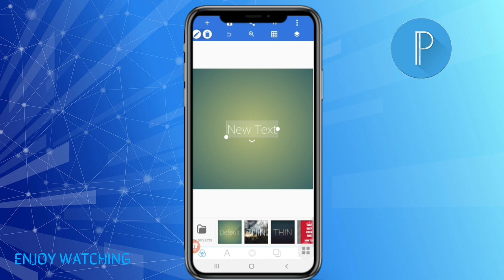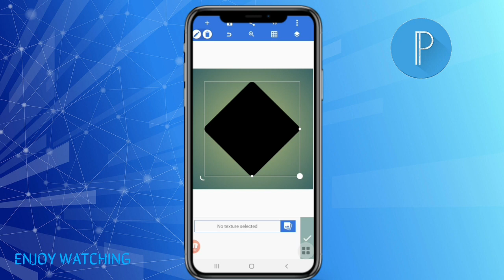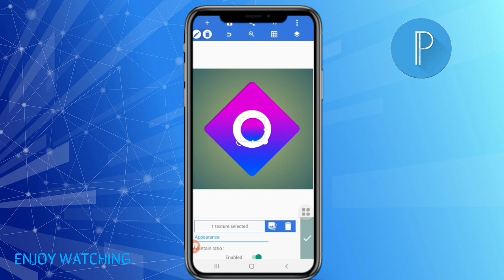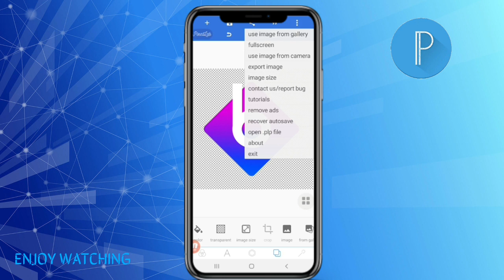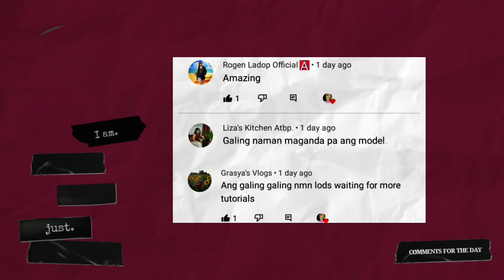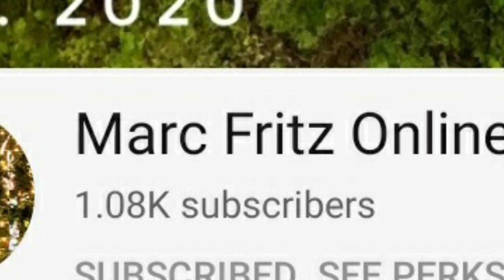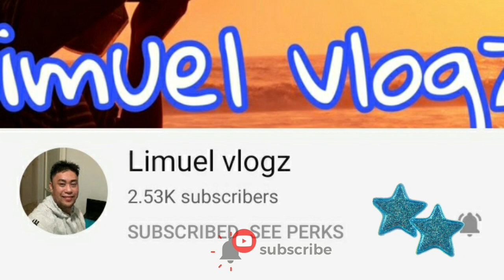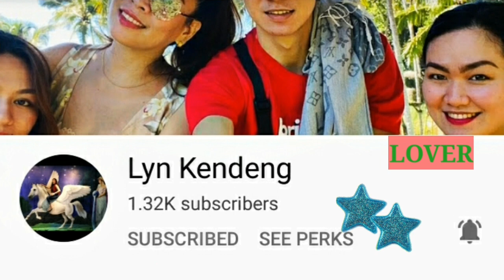HOW TO EDIT LETTER "B" LOGO IN PIXELLAB | Faizy Nhidz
Hello Everyone!

On this video tutorial, I will show and share to you how  to edit letter "b" logo in pixellab. Hope you like it!

Time Codes
0:00 Intro
0:01 Teaser
0:06 Channel Bio
0:30 How to edit letter "b" logo in pixellab
5:28 Best Comments
6:31 Member's Shoutout
8:18 Outro
8:51 End

Add me:
🔰FACEBOOK/FB: Nhidz Quinto Ordonio-Posanso

GODBLESS!
Mga Detalye
Para sa mga tanong tungkol sa negosyo:
Lokasyon: Pilipinas
Mga Link